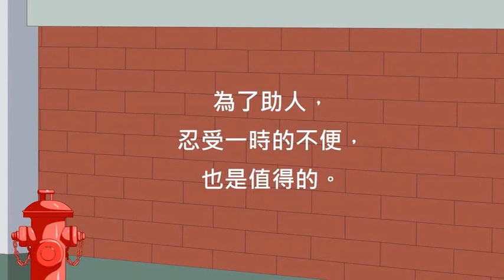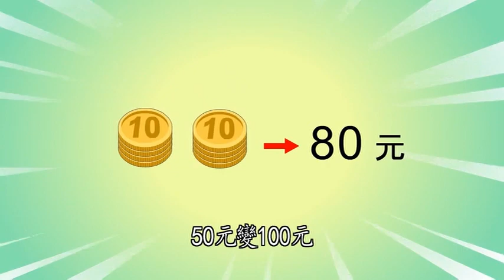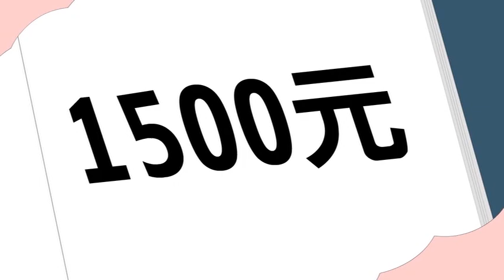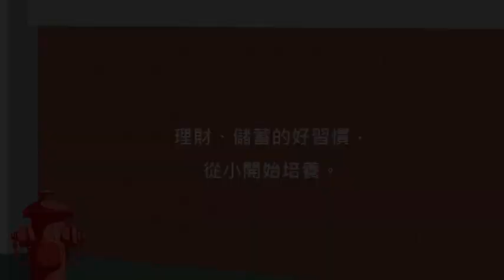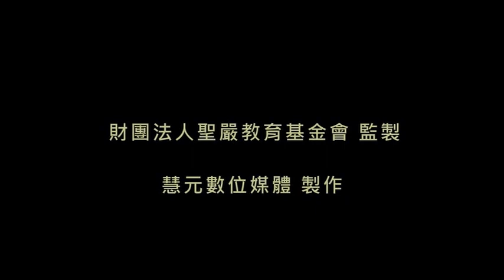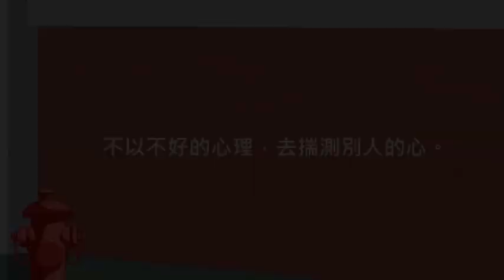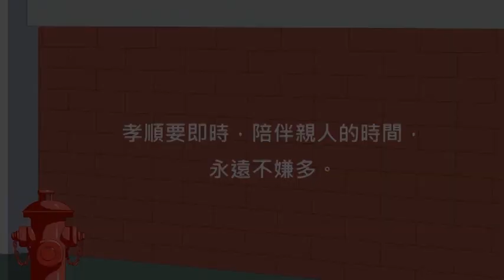心靈環保 兒童生活教育動畫卡通3 D1-1 法鼓山 財團法人聖嚴教育基金會 提昇人的品質 建設人間淨土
「心靈環保」的意思是指對環境衛生的保護，以及人類生存空間的維護。因為環境的污染是由人造成的，不但污染物質環境更是污染精神環境。
因此，我們討論環境的污染，就必須從根源著手，也就是要從「心靈」開始。

「心靈環保」指出了什麼是人正確的價值觀念，說明人生的責任是盡職盡分，人的功能是從奉獻中成長，人的意義是隨時消融自我而經常喜悅自在，人的生命是融入無限的時空而又超越無限的時空。
如果這些我們都清楚了，就不會茫然無序、空虛無聊。正確的人生觀與良好的品格需要從小培養。本會承各界人士傾囊捐助，敬將 聖嚴師父所倡導的「心靈環保」內容製作成動畫DVD，希望透過動畫活潑生動的演出，讓孩子們能瞭解「心靈環保」的意義，並能從生活中實踐，讓我們的社會重新回後單純有禮、人心向善的美好境界。

財團法人聖嚴教育基金會

1. 郵政劃撥方式
郵政劃撥帳號︰19960123
戶名︰財團法人聖嚴教育基金會

2.國內電匯方式
銀行名稱︰台灣銀行/仁愛分行
銀行代號︰004
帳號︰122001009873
(匯款後，敬請將匯款單傳真至本會)

地址︰基隆市七堵區南興路148號

300新竹市北區北大路346號13F之1